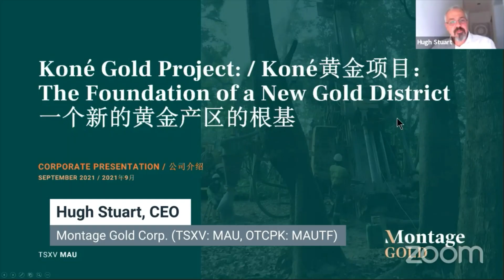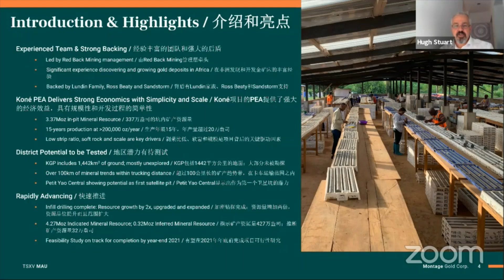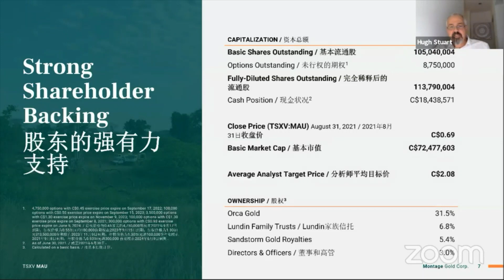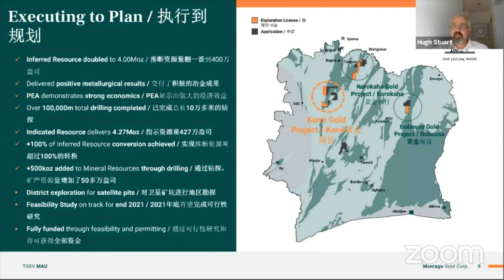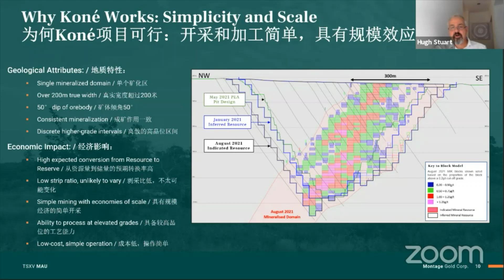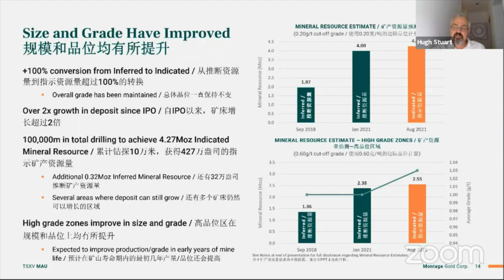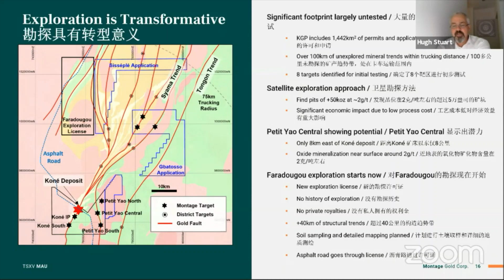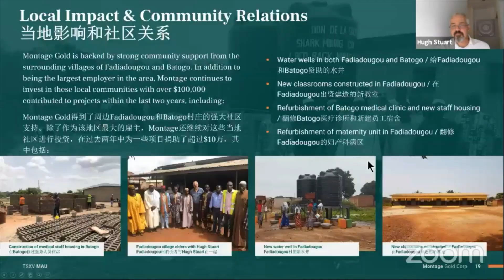The Foundation of a New Gold District in West Africa - Montage Gold Presents at GCFF (Sep 23, 2021)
MontageGold Corp. (TSXV: MAU, OTCPK: MAUTF) is a Canadian-based preciousmetals exploration and development company focused on opportunities in Côte d’Ivoire. The Company’s flagship property is the Koné Gold Project, located in northwest Côte d’Ivoire, which currently hosts an Indicated Mineral Resource of 225Mt grading 0.59g/t for 4.27Moz of gold, (0.20g/t cut-off grade) and an Inferred Mineral Resource of 22Mt grading 0.45g/t for 0.32Moz of gold (0.20g/t cut-off grade). Montage released a PEA in May 2021 outlining a large-scale, low-cost open pit project producing over 205koz annually over a 15-year project life, with after-tax NPV of $652M and IRR of 31%. Montage has a management team and Board with significant experience in discovering and developing gold deposits in Africa. The Company is rapidly progressing work programs at the Koné Gold Project towards completion of a Feasibility Study by the end of 2021.

Corporate Speaker：
Hugh Stuart
CEO

Mr. Stuart is the Chief Executive Officer and a Director of Montage. He is a professional geologist with over 25 years of international experience in mineral exploration. During his career, Mr. Stuart has been instrumental in the grassroots discovery of three gold deposits and the significant growth of two pre-existing gold deposits in Africa. From 1994 to 2001, Mr. Stuart worked for Ashanti Goldfields Inc. and led the team responsible for the discovery of the multi-million ounce Geita gold deposit in Tanzania. The Geita gold deposit entered production in 2000 and is currently owned by Anglogold Ashanti and is one of its flagship mines today. In 2003, Mr. Stuart joined Red Back Mining and for 7 years he led the exploration teams responsible for significant growth in Mineral Resources at the Chirano gold deposit in Ghana and the Tasiast gold deposit in Mauritania, both of which are significant multi-million ounce gold deposits that are currently in production. At Orca Gold Inc., Mr. Stuart was responsible for the grassroots discovery of the multi-million ounce Block 14 Gold Project located in Sudan and the Koné deposit at the Koné Gold Project.